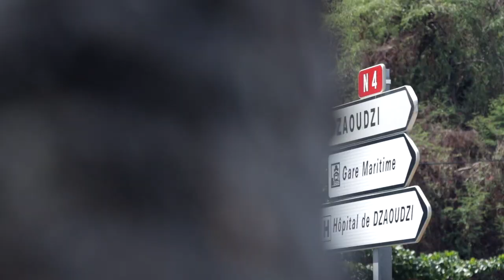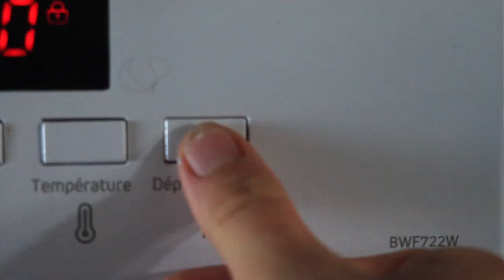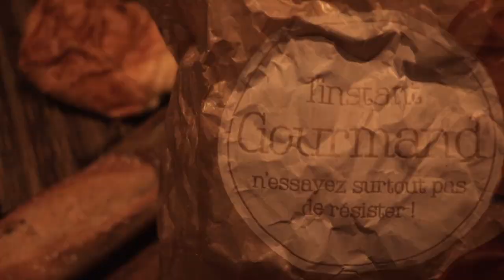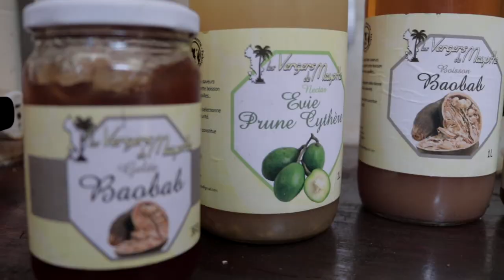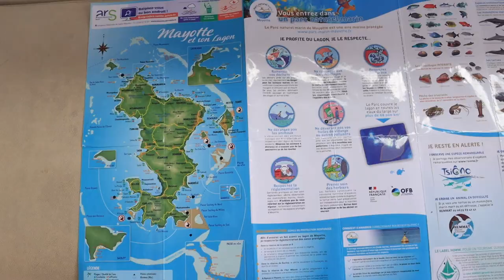EP.96 - Baguette 🥖 FROMAGE 🧀 Lémuriens 🐒 et ÉPOXY à Mayotte 🇫🇷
(English below 😉🇬🇧)Quel plaisir à Mayotte de profiter de tous les petits plaisirs gustatifs... C'est l'estomac du Capitaine qui est bien heureux avec tous ces pains, baguettes et fromages de France! Bon, nous ne sommes quand même pas venus à Mayotte uniquement pour le tourisme culinaire... il y a tellement à voir sur cette île et sur ce lagon, surtout en bateau! Avant toute chose, nous devons réparer ce trou dans cette pièce annexe au moteur...À l'epoxy? On tente par la même occasion de démonter l'anti-siphon pour voir si il serait bouché, car il ne fait pas bien son travail! Bon, nous ne sommes pas là non plus que pour faire des réparations: on part donc explorer avec notre voiliers les petites îles aux alentours... avec une petite session courte de kitesurf et exploration d'une réserve de Lémuriens endémiques à l'île...

Bises salées et à la semaine prochaine pour le plus beau que Mayotte a à offrir...

🇬🇧What a pleasure in Mayotte to take advantage of all the little gustatory pleasures ... It is the Captain's stomach who is very happy with all these Bries! Well, we did not come to Mayotte only for culinary tourism ... there is so much to see on this island and on this lagoon, especially by boat! First of all, we have to repair this hole in this part annexed to the engine ... We try at the same time to disassemble the anti-siphon to see if it would be clogged, because it does not do its job well! Well, we're not here just to make repairs either: we're off to explore the small surrounding islands ... with a short kitesurfing session and exploration of a reserve of endemic Lemurs on the island ...

Notre objectif, c'est de vous faire SOURIRE, rire , pleurer et vous faire passer un moment agréable, autant dans nos aventures de voile, que dans nos foleries,  nos plus beaux mouillages tropicaux, nos traversées et nos réparations (bien trop nombreuses! 😂).

⛵️Communauté PATREON:  Aventures bonus, live sur ZOOM,  tirages au sort,  récits écrits (qui seront dans notre futur livres), des photos et vidéos exclusives , cartes postales,  réductions ou tout simplement supporter cette Odyssée  (sans engagement,  annulable à tout moment 😉)// Bonus content, videos in advance, giveaways... If you want to be part of our community, thanks us or just give us a little help, we invite you to visit (without engagement, you can cancel anytime 😉)

📸 Les Tableaux Photo de Jo... Une galerie épatante pour se régaler les yeux et voyager aux quatre coins de la Terre ( avec achats possibles pour faire de beaux cadeaux ou décorer la maison )😁 // Jo's amazing website photography ( possibility to buy some prints to make gifts or decore the home)

Pour un café ou un verre de rhum! For a Coffee or a glass of rhum! 😁⛵️

MARCHANDISE Sagar Rani:  Vêtements, Mugs, Casquettes, etc// Clothes, Mugs, Caps, and much more:

[Partenaires]
🩳 Les Maillots de Jo, fabriqués au Québec// The super nice Jo's swimwear, made in Quebec: